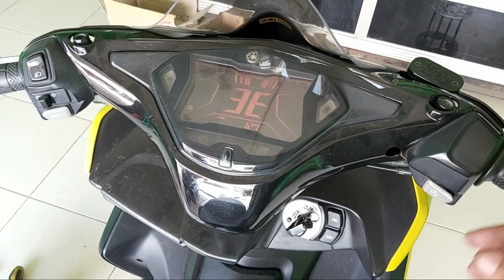Drat CVT Selek / Dol...! GANTI Baru Kruk As Yamaha Aerox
alamat bengkel
Zona Speed
Jl. Raya Hankam No.35, RT.001/RW.005, Jatimelati, Kec. Pd. Melati, Kota Bks, Jawa Barat 17415